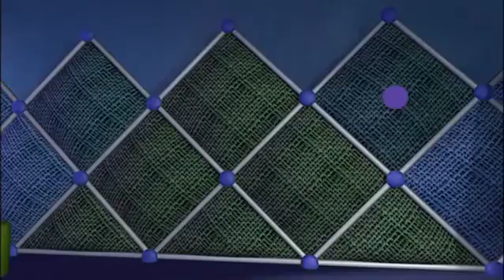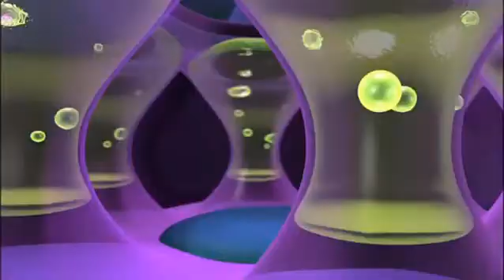NUMBERJACKS | Bad Circles | S1E30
FUN FACT!

Parents Concern